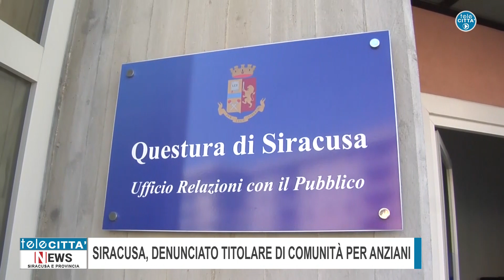✅SERVIZIO TG Siracusa, denunciato titolare di comunità per anziani